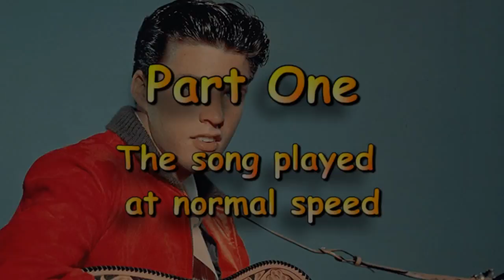Hello Mary Lou - Ricky Nelson - Acoustic Guitar Lesson (easy-ish)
As requested - an acoustic guitar lesson of my interpretation of the classic Ricky Nelson song - Hello Mary Lou.